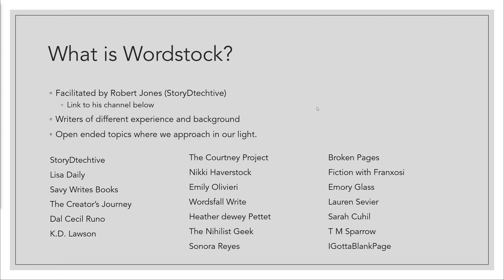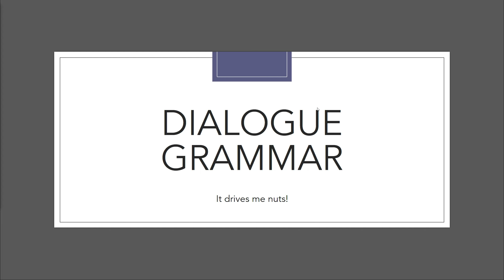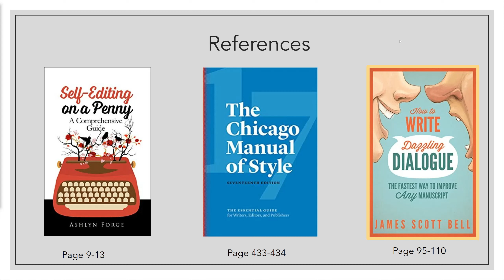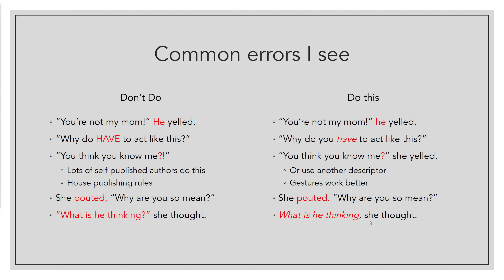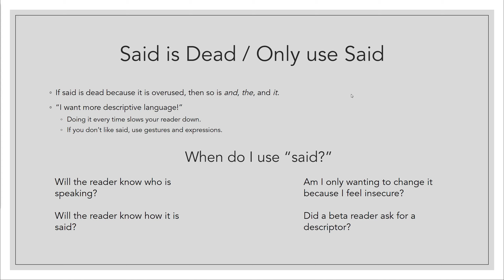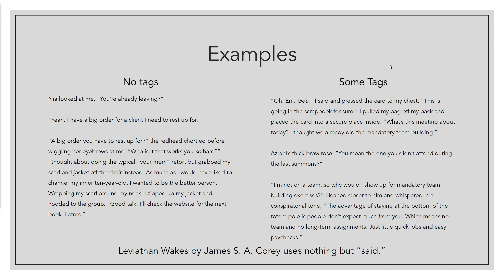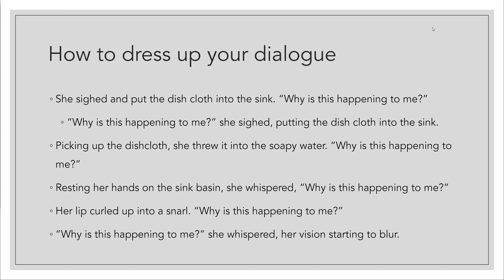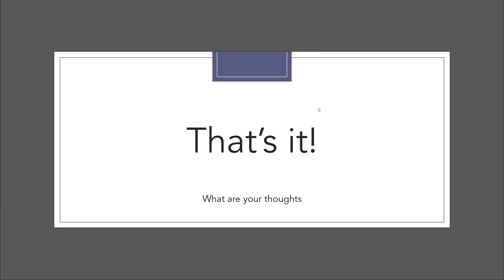Wordstock: Chapter Four | Dialogue Grammar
My video discussion dialogue grammar as part of the Wordstock initiative.
Wordstock is facilitated by Robert Jones (StoryDtechtive) who wants to brings writers of different levels together to discuss different elements in writing.

It is always an honor to be invited to these co-labs--Thank you, Robert!

Question: What are your thoughts on grammar?

Authortube News
Sign up for my monthly newsletter and get a free short story! You know you want free stuff.

Or, if you would like to purchase a copy, you can do so